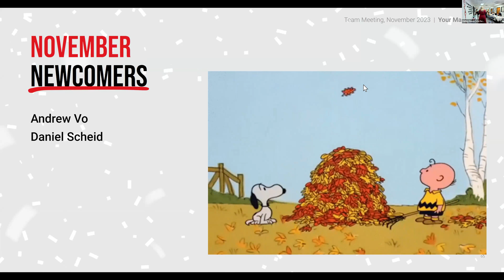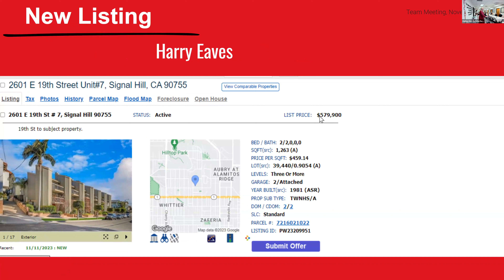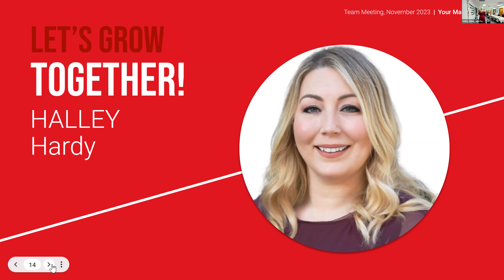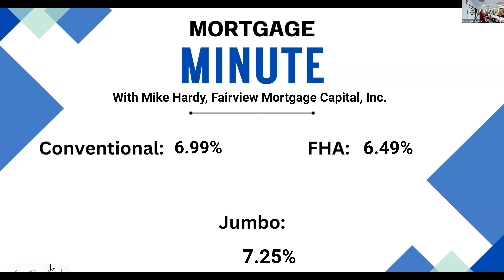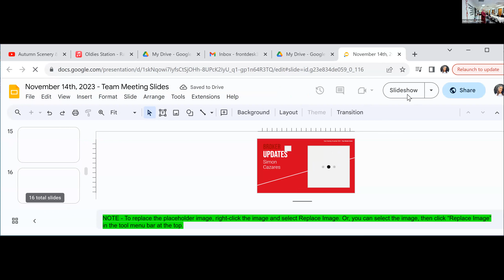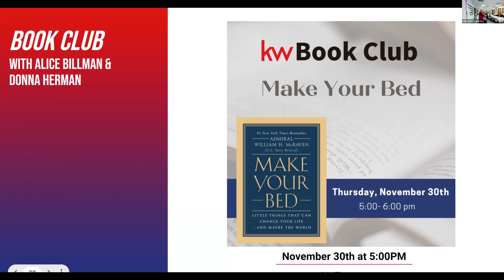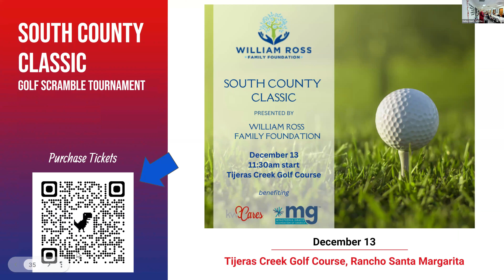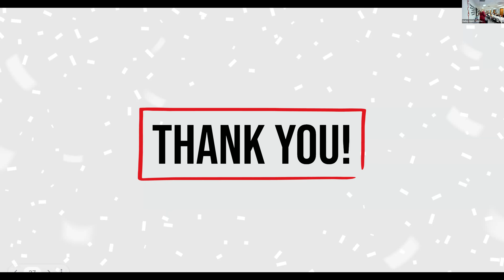KW Coastal Properties Team Meeting 11.14.23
Halley Hardy hosts this week's KWCP Team Meeting and annual Thanksgiving Potluck!